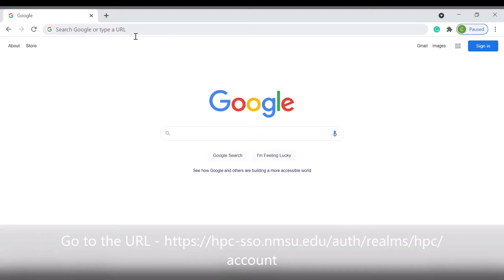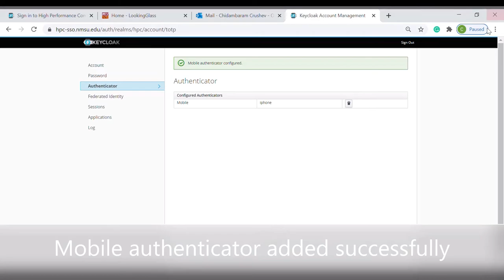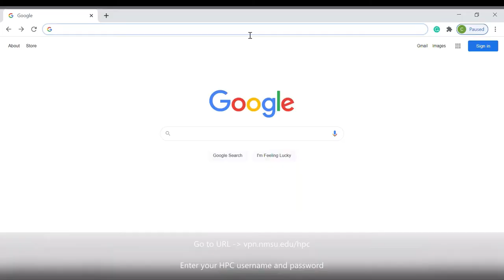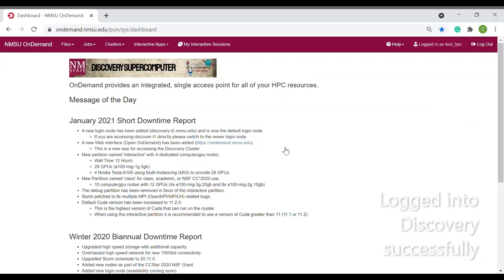First Time Login - Affiliates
This video explains the step-by-step instructions to complete the first time login process for NMSU HPC affiliates to access Discovery.

0:00 - Go to HPC Account Management URL
0:21 - Step 1(Entering University Email Address)
0:36 - Step 2(Select Forgot Password)
1:01 - Step 3(Set HPC Account Password)
1:34 - Step 4(Setup Mobile Authenticator)
1:59 - Step 5(Setup VPN)
2:51 - Step 6(Login to Open OnDemand)